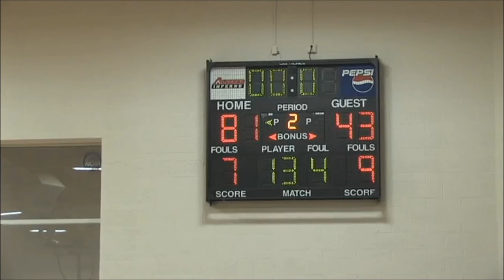Men's Basketball VS Sauk Valley Community College Game Highlights (11/01/16)